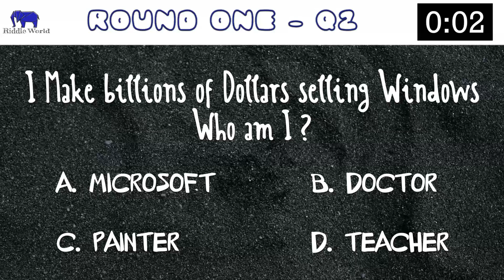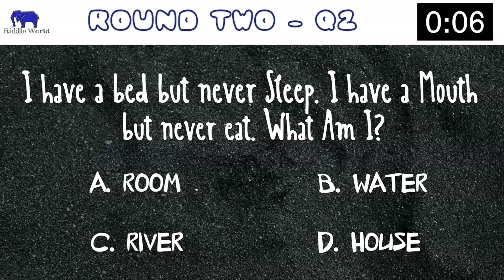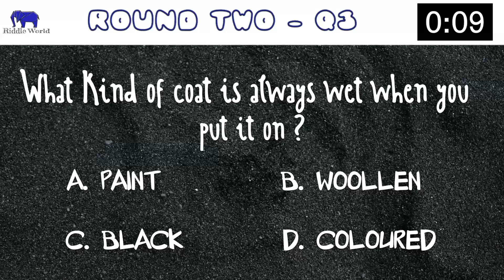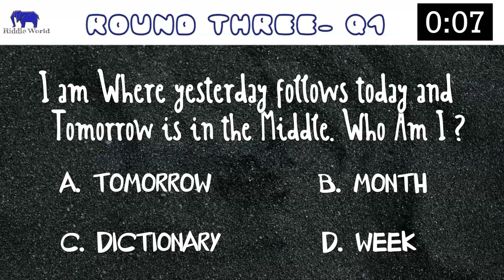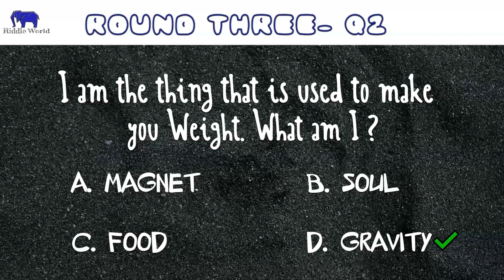15 Easy Riddle | that will make you think twice | Riddle Quiz | Riddle with answer | Riddle World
Hello Friends,

Here is another Episode of 15 Riddle, this time its much more complicated compare to previous ones. riddles that make you think twice.Riddle with an answer. Best Riddles to take away you're boredom

10 seconds to answer each Riddle and some might be very easy for some people.

RIDDLE WORLD